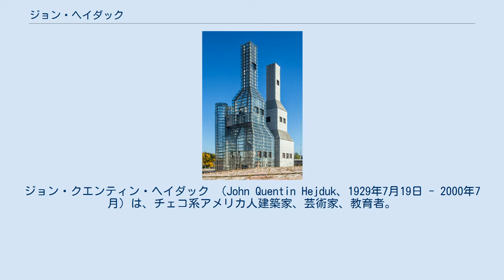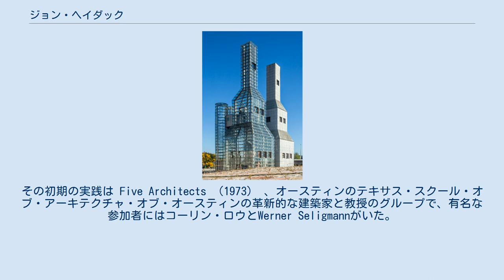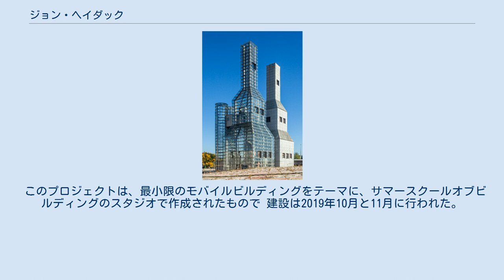ジョン・ヘイダック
クーパー・ユニオン出身の人物
ジョン・クエンティン・ヘイダック （John Quentin Hejduk、1929年7月19日 - 2000年7月）は、チェコ系アメリカ人建築家、芸術家、教育者。
米国ニューヨークで人生の大半を過ごしたヘイダックは、形、組織、代表、相互関係の基本的な問題に深い関心を持っていたことでも有名。
 クーパーユニオン、シンシナティ大学 、 ハーバード大学デザイン大学院で学び、イオ・ミン・ペイ and PartnersのオフィスやAM Kinney and Associatesのオフィスを含むニューヨークのいくつかのオフィスで働いていた。
 1965年に独立しニューヨーク市で活動を開始。
 ヘイダックはクーパー・ユニオン・オブ・サイエンス・アンド・アート・アドバンスの建築学科教授、1964年から2000年まで建築学校、1975年から2000年まで建築学校長を務めた。
 他の多くの影響力のある教授（ ライムンド・アブラハム 、リカルド・スコフィディオ 、 ピーター・アイゼンマン 、 チャールズ・グワスミー 、 ダイアナ・アグレスト 、ダイアンルイス、 エリザベス・ディラー 、 デビッド・シャピロ 、ドン・ウォールなど）の協力を得てルートヴィヒ・ミース・ファン・デル・ローエによるアーマーインスティテュートのイリノイ工科大学への変容と比較されるような方法で、建築の実践と批判的思考を変えた。
 彼の初期の作品とカリキュラムは、立方体、グリッド、フレームを探索する一連の演習から、時々湾曲する壁に対抗して設置された対角線のコンテナ内に配置された正方形のグリッドを調べ、さまざまな組み合わせで平面とと色湾曲したマスを使用した一連の実験に発展。
彼の研究を支援するために1967年にはグラハム財団から助成金を授与されており、最終的に フランク・ロイド・ライトとルートヴィヒ・ミース・ファン・デル・ローエの影響を強く受けたジョン・ハイジュクの「ハードライン」モダニズムの宇宙開発演習へ、神話と精神性の影響を受けたフリーハンドの「フィギュア/オブジェクト」を支持して興味から離れていくが、これは彼の本質を明確に表現している。
 ヘイダックの形状/オブジェクトとその周囲の関係は物議を醸す主題であり、 ピーター・アイゼンマンの初期の家によって提起されたものと同様の問題を提起していた。
 建築史家のK.マイケル・ヘイズは、ヘイダックの建築物を「遭遇」の1つとして説明し、ヘイダックのオブジェクトを「私たちのことを意識して、対処するのは不可能だ」と考えていると解説。
「それでも、私たちが望んだ自分自身の満足のいく反射ではなく、別のこと、私たちを振り返って、私たちを見て、私たちを置くこと」が、ポストモダンのラカニアの視点から彼の仲間の作品よりも「文学」として ヘイダック の作品を明確に表現しているとしている。
 ヘイダック は、ニューヨークファイブ （建築家のピーター・アイゼンマン 、リチャード・マイヤー、マイケル・グレイヴス 、チャールズ・グワスミー ）らとともに多くの学校での建築教育に関係している。
その初期の実践は Five Architects （1973） 、オースティンのテキサス・スクール・オブ・アーキテクチャ・オブ・オースティンの革新的な建築家と教授のグループで、有名な参加者にはコーリン・ロウとWerner Seligmannがいた。
 ヘイダック によるものとヘイダック に関する研究を発表している現代の理論家、研究者、学者には、K.マイケル・ヘイズ のほかにはMark Linder 、 RE Somol 、 Anthony Vidler 、およびRenata Hejdukらがいる 。
 ヘイダックの作品の大部分はケベック州モントリオールにあるカナダ建築センターに保管されている。
 2019年、ハナセホが率いるプラハのチェコ工科大学建築学部の学生が、ヘイダックの図面に従ってオブジェクトローリングハウスを作成した。
 このプロジェクトは、最小限のモバイルビルディングをテーマに、サマースクールオブビルディングのスタジオで作成されたもので 建設は2019年10月と11月に行われた。
 建物は、2019年11月11日にベルベット革命 30周年を祝うために、アレナ・...